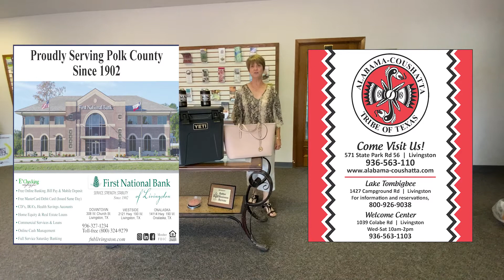May Planner Raffle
The May B-Boppin Planner Raffle.  The Prize sponsors for the month is All Personal Assistance, LLC & Best Air Conditioning & Heating, LLC.
Planners are still for sale with a chance to win prizes each month.  Winners are still eligible for another prize.